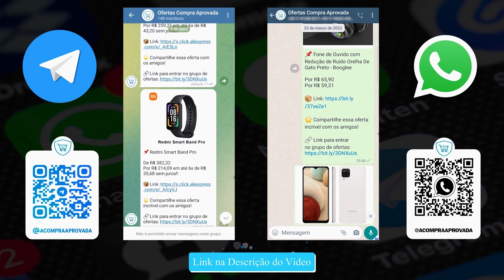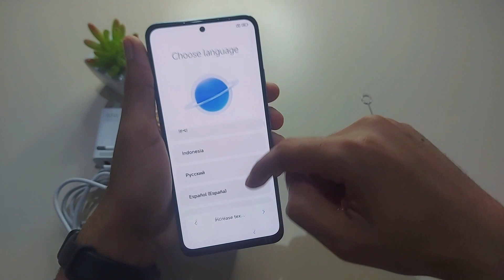O que tem na caixa do Redmi Note 12?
😜Adquira o seu em lojas confiáveis:
Redmi Note 12 4G

Redmi Note 12 Pro 4G

Redmi Note 12 Pro 5G